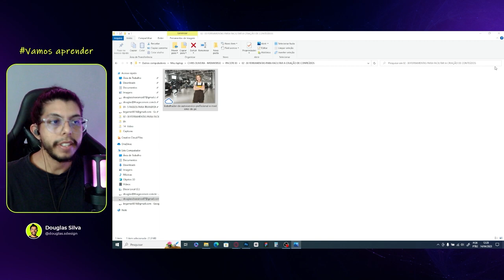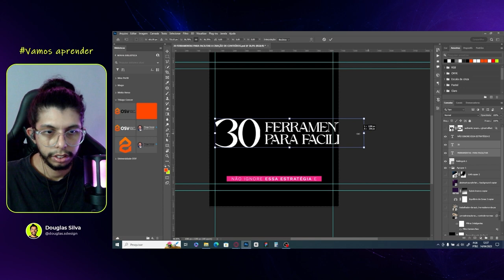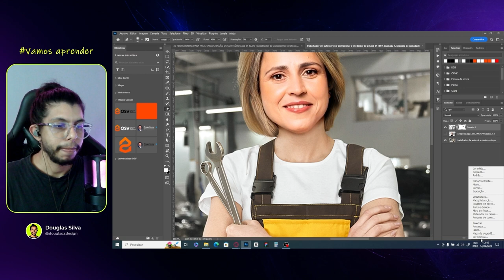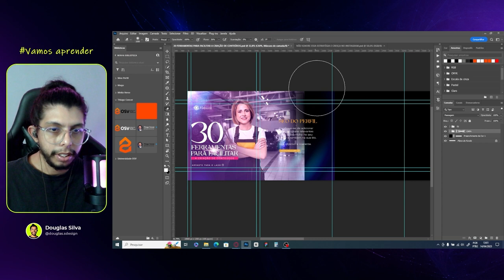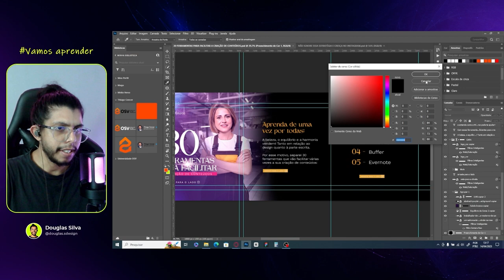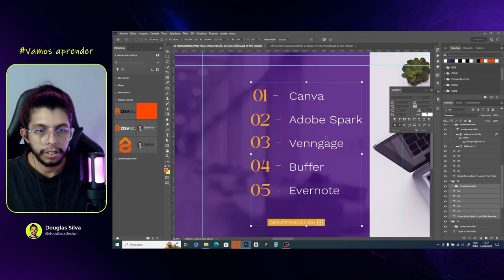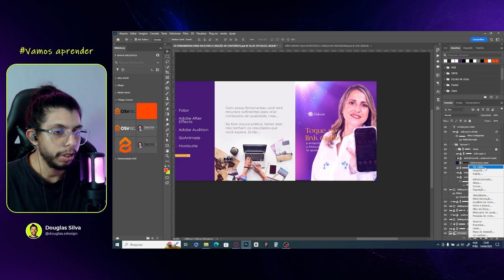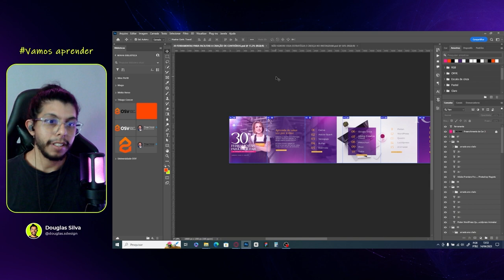Descubra o Segredo para criar O CARROSSEL PERFEITO no Photoshop | Douglas Silva!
⚠️Não se esqueça de ler a descrição, tem todos os links que eu falei nesse vídeo.

Fala galera! No vídeo de hoje, vamos aprender como criar um post carrossel incrível no Photoshop para usar no Instagram. Sabe aquela arte "unificada" que é super estilosa e não tem cortes visíveis? Então, hoje eu vou te mostrar a minha técnica favorita para criar esse efeito.

Durante o tutorial, eu vou dar várias dicas para você criar a sua arte e, no final, vou te ensinar como separar cada fatia corretamente para que as imagens fiquem perfeitamente conectadas.

Então, se você quer aprender como criar um post carrossel irado e impressionar todo mundo nas suas redes sociais, não perca tempo é só dar o play e seguir o tutorial comigo!